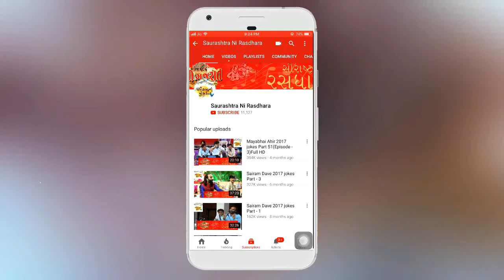Dr. Mahadev Prasad Mehta | Shrimad Bhagwat Katha | Part-1